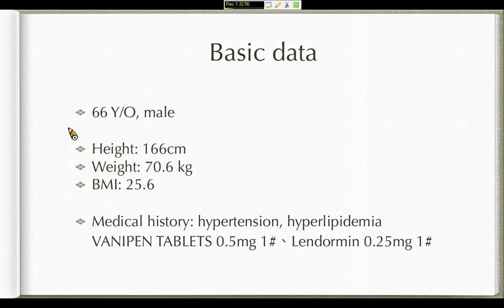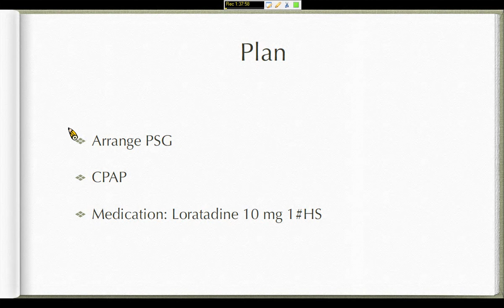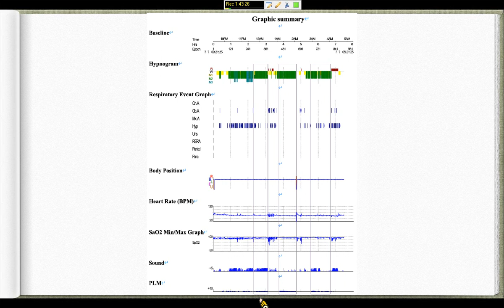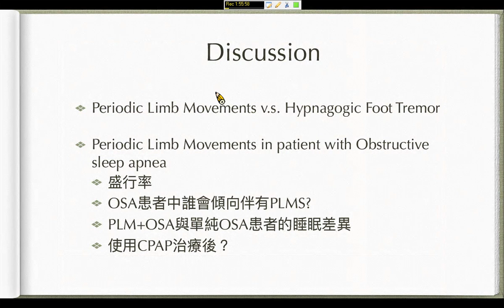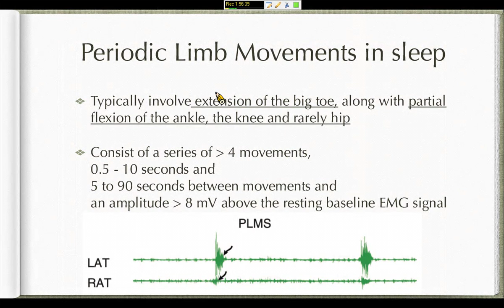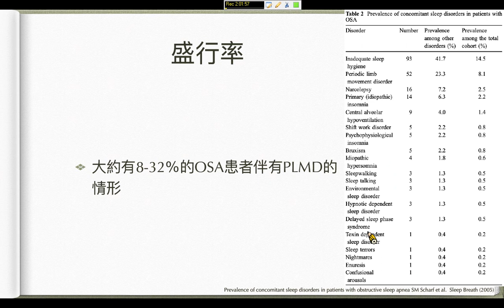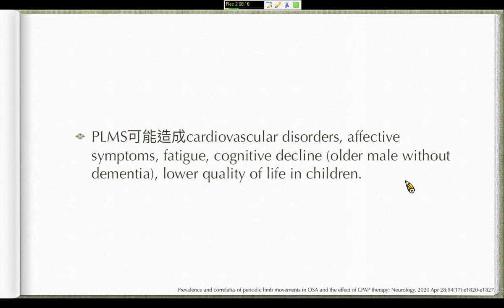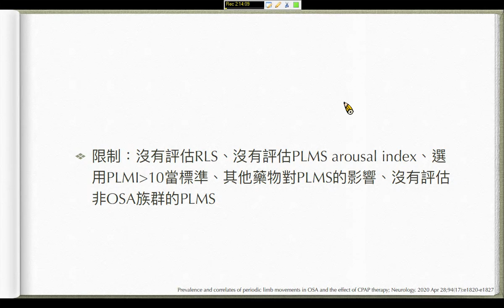111 10 【睡眠圖譜】PLMD，陳媺岱醫師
111 10 【睡眠圖譜】PLMD， 陳媺岱醫師
主  講  人：陳媺岱醫師
指導老師：呂宗樺醫師